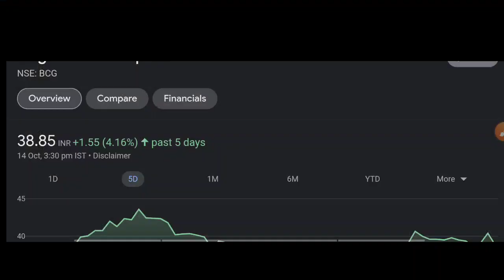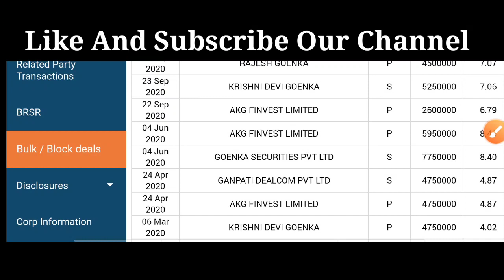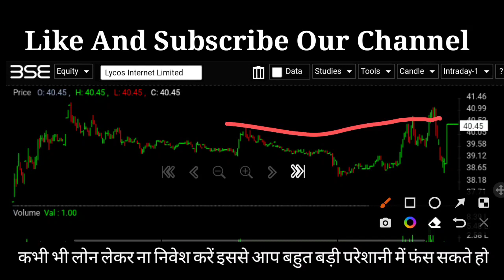brightcom group share latest news brightcom group share brightcom group share price brightcom group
Note :-  The recommendations are only based upon some technical analysis of these stocks. Readers or buyers are advised to check for sufficient information's or tools to see that these stock prices may rise. The author would not be responsible for any loss.
• This is only for study purpose.